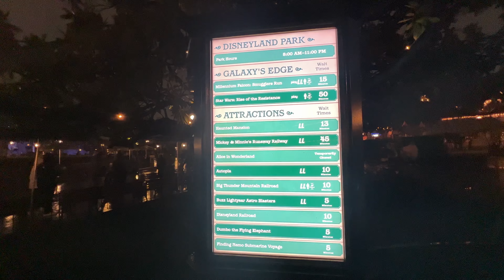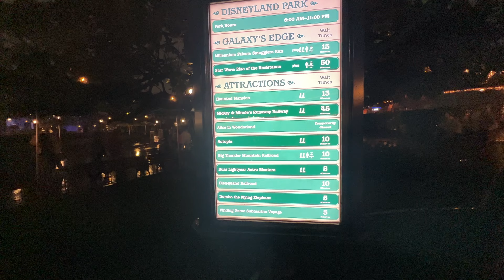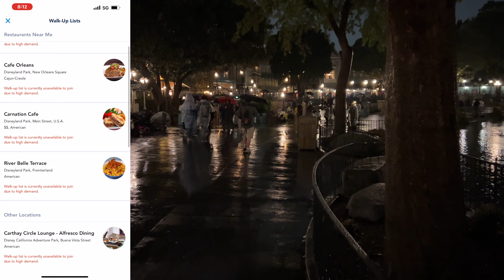Miserable rainy night at Disneyland?